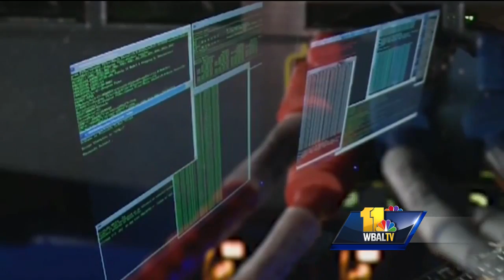Video: Phising attack strikes again in Anne Arundel County School District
For the second time this month, hackers have found their way into the computer systems of the Anne Arundel County School District. It's called phishing, which is a type of technology attack used to steal user data, passwords, and in this case, the county school payroll system.